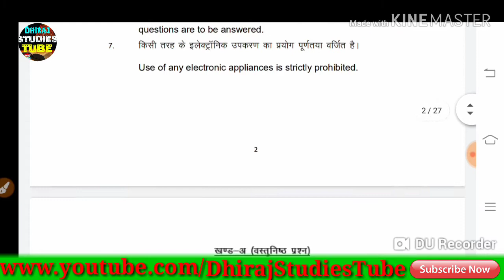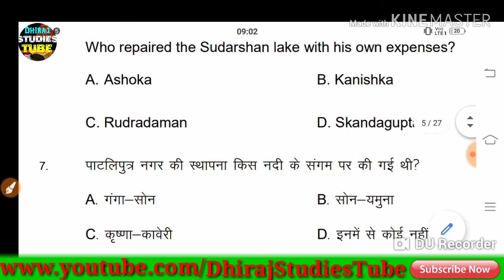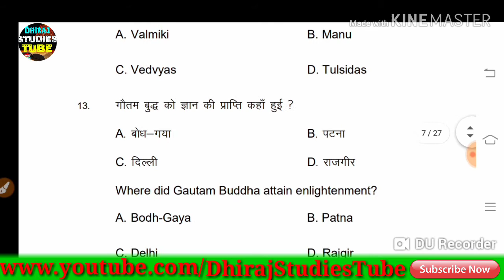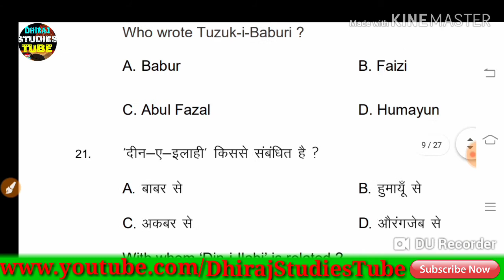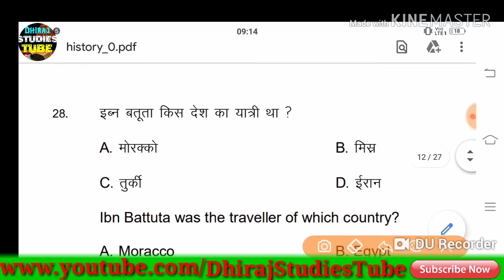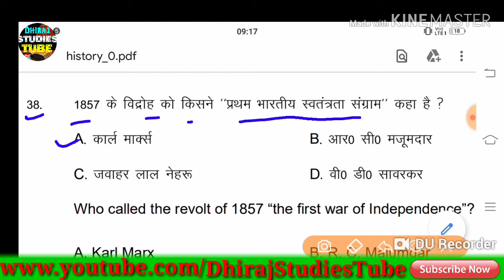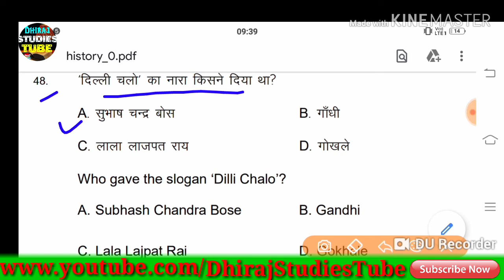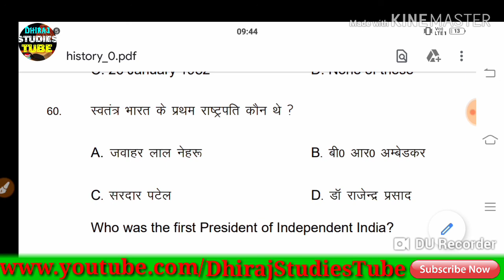12th History Model Paper 2020 Bihar Board || Dhiraj Studies Tube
यह वीडियो में बिहार विद्यालय परीक्षा समिति 12th मॉडल पेपर 2020 History  का एक्सप्लेनेशन( Sloved) किया गया है

Note:-  बिहार D.El.Ed नया पैटर्न पर आधारित तैयारी कर रहे हैं तो वह हमारे चैनल पर आप को बिहार D.El.Ed क सभी तैयारी कराया जाता है |

मेरे व्हाट्सएप ग्रुप से किसी भी प्रकार का इंफॉर्मेशन पाने के लिए WhatsApp Group Join करें